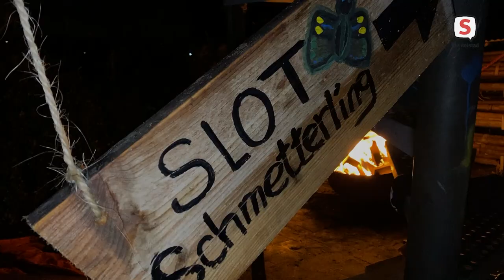Halloween in Zoeterwoude (30 oktober 2021)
Het bestuur en vrijwilligers van het Dorpsfeest Zoeterwoude organiseerden een Halloweenfeest op het Dorpsplein. 's Avonds was het traditionele spookhuis bij de scouting geopend.